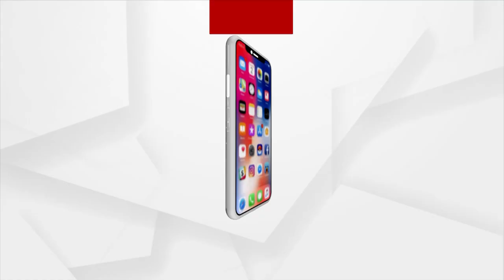Lady Blackmailer Case | I Have Been Trappred, Says Archana Nag